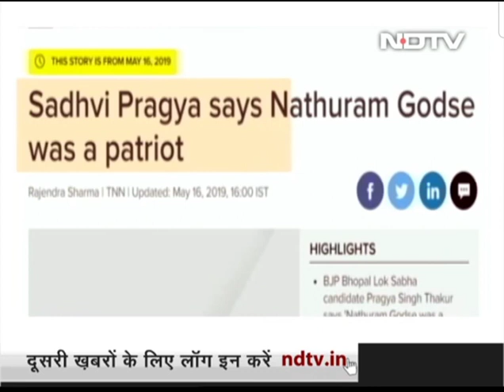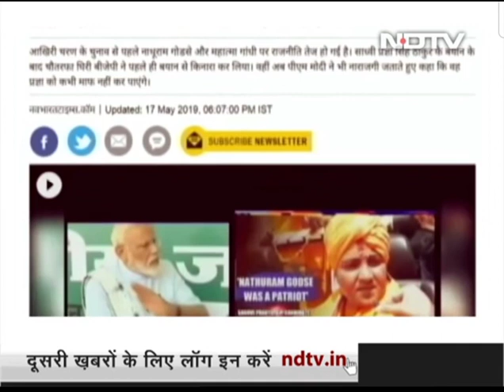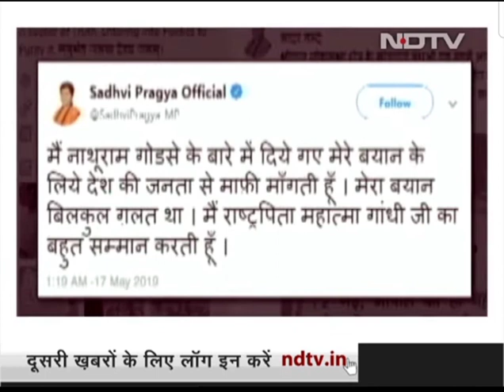A song about Ram & Gandhi in Bihar's Gopalganj By Rasool Miyan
The sound talk about azadi & charkha so listen it and feel gandhi's feeling.